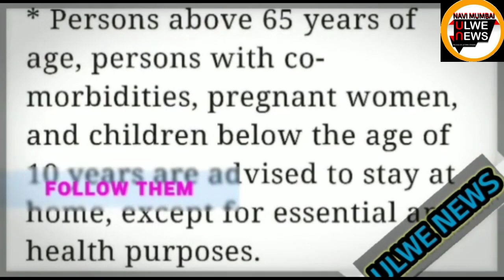NAVI MUMBAI,10 DAYS LOCKDOWN DECLARED BY NMMC COMMISSIONER.3 rd MID NIGHT TO 13 MID NIGHT.CORONA..